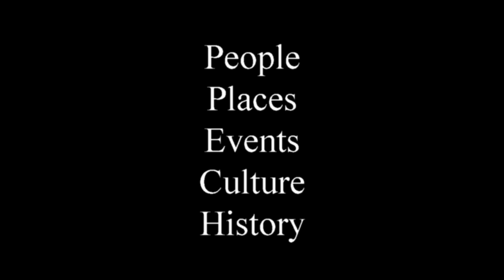Tom Warren: The WWII POW Train In Amarillo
The impact of World War II arrives in Amarillo on the rails as a prisoner of war train rolls into town.

This film is a part of the CaptiveImage.us Heritage Preservation Project.